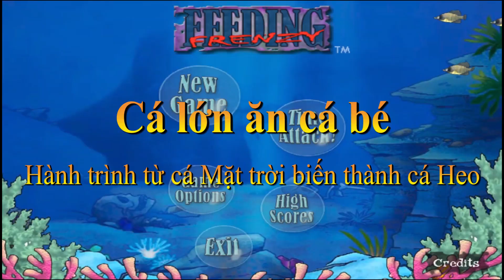Feeding Frenzy-Cá-lớn-ăn-cá-bé-Fish-Cá-mặt-trời-thành-cá-heo-John Dory-Dolphin-Shark-Reef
Một tựa games khá quen thuộc khi còn trẻ là games cá lớn nuốt cá bé hay còn gọi là Feeding-Frenzy. Một sản phẩm của PopCaps ra đời từ đầu những năm 2000. Chơi trò này rất hữu ích cho các bạn luyện chuột, mắt và phản xạ nhanh để tránh bị ăn thịt, đồng thời ăn thịt những chú cá nhỏ hơn, qua đó lớn hơn để ăn thịt được những loài cá khác. Nào mời các bạn cùng HỒI ỨC trải nghiệm nhe!